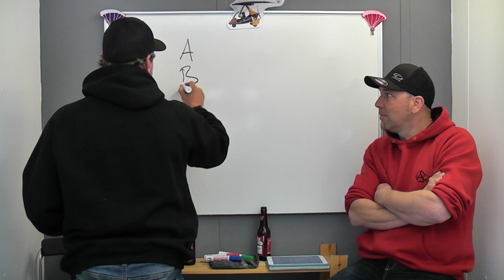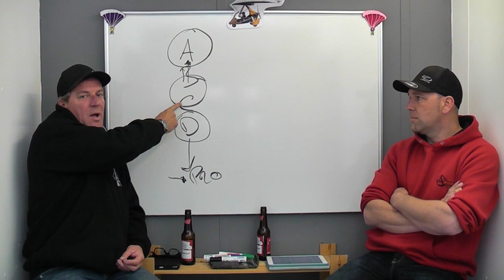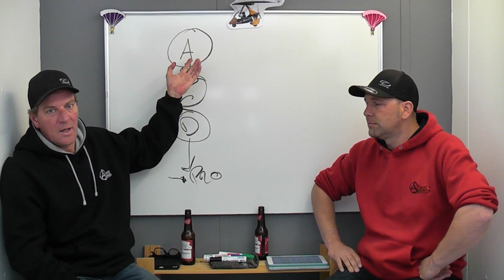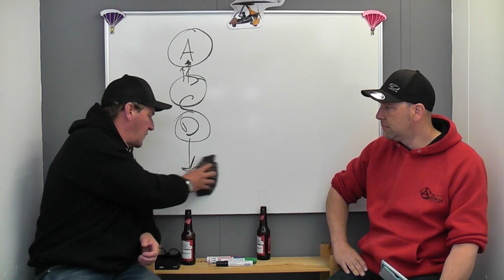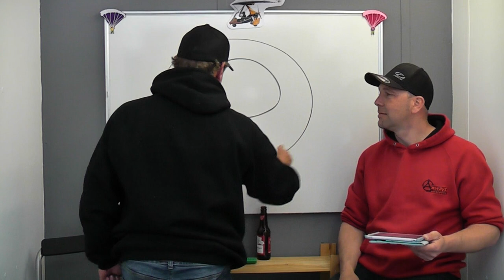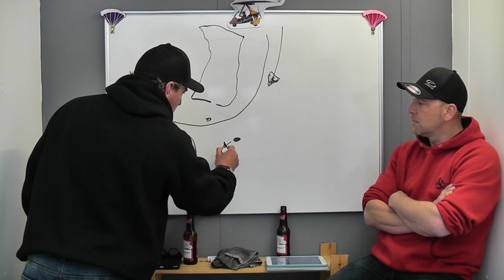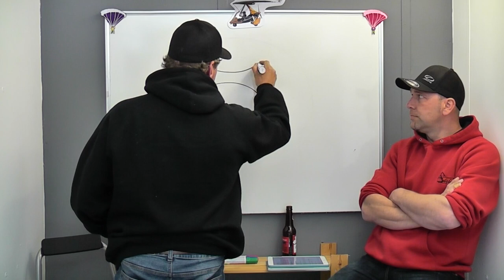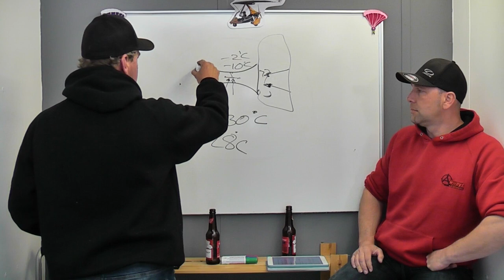Q & A #1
Andy and Mark, Chief Flying Instructors with Airways Airsports, take a live question and answer session from paragliding and microlight pilots.